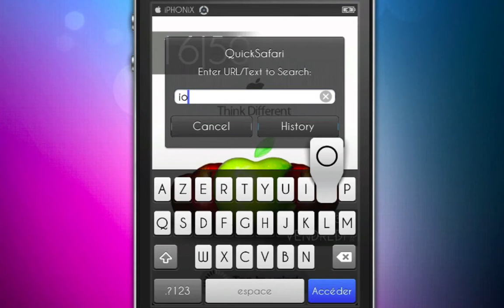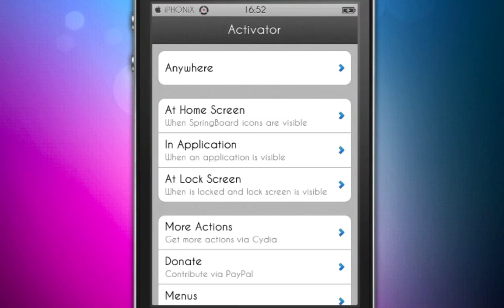QuickSafari 1.2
URL launch or google search from anywhere by Itay. video by iphonix.fr